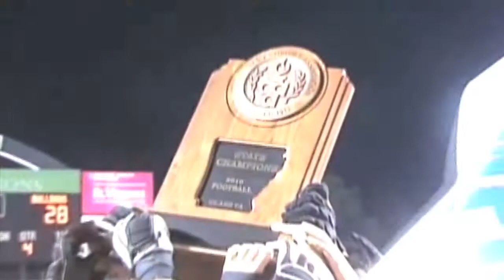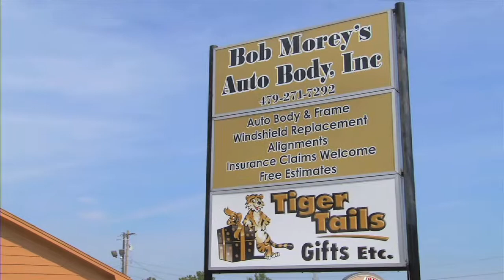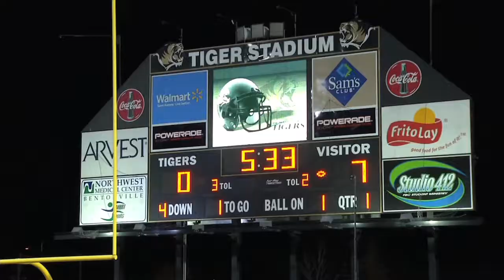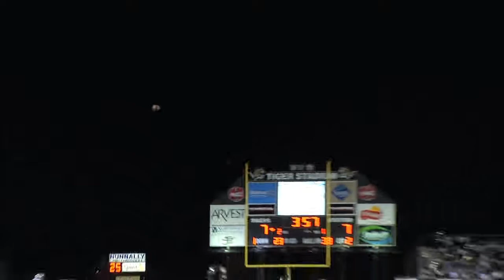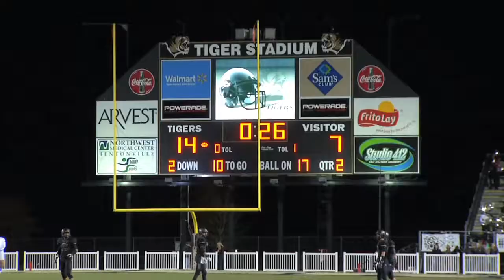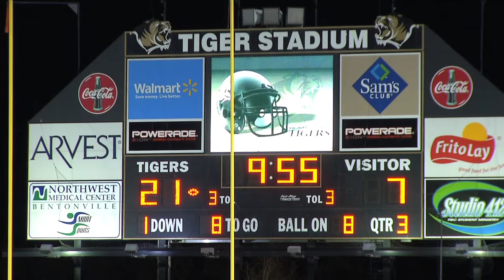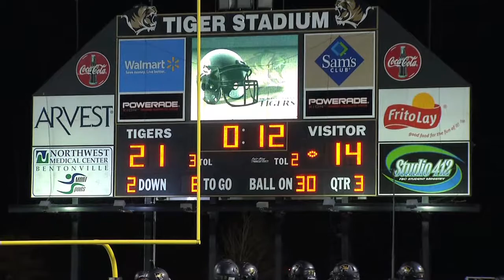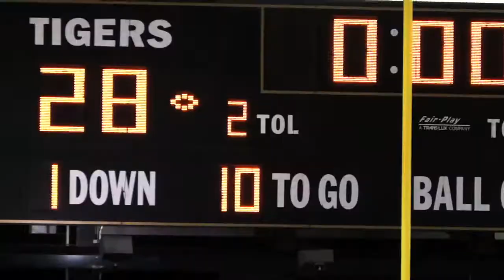The Tiger Football Report Episode 12 Southside